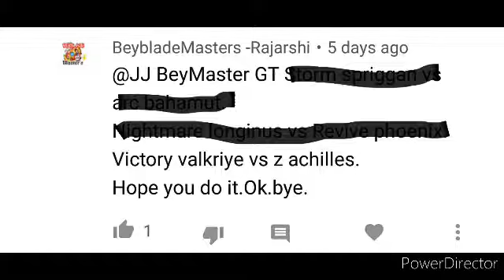Z Achilles .11.Xt Vs Victory Valkyrie .B.V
An anime friendly battle between Aiger Akabane vs Valt Aoi from the Beyblade Burst Series!

Requested by BeybladeMasters -Rajarshi!